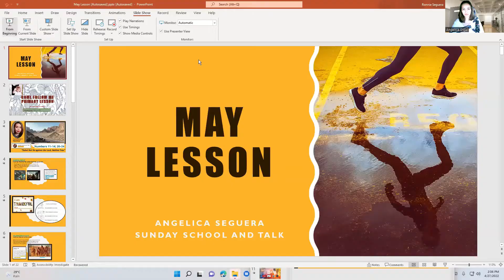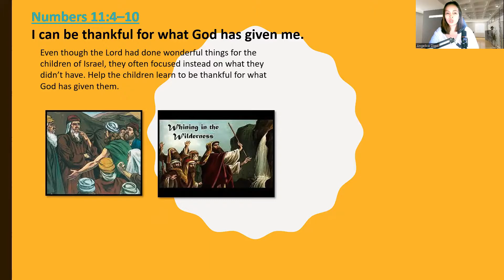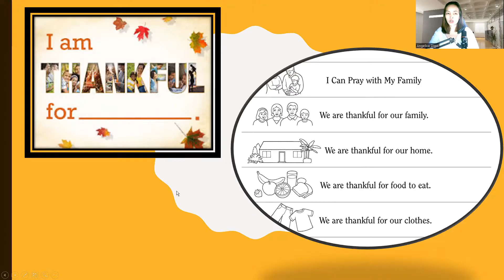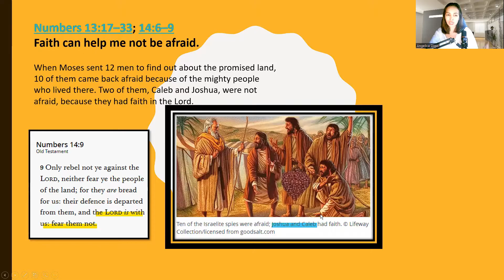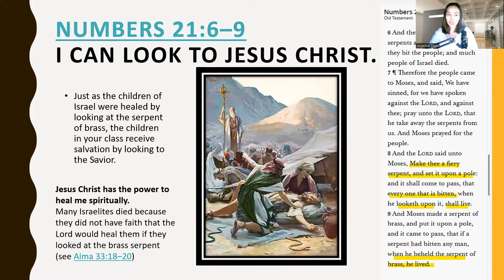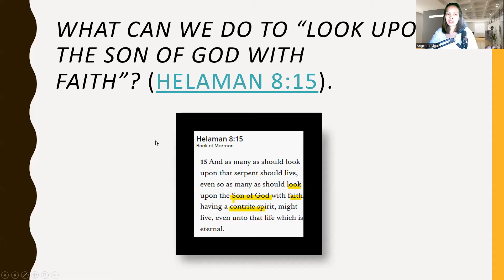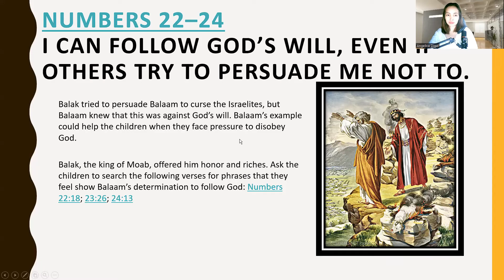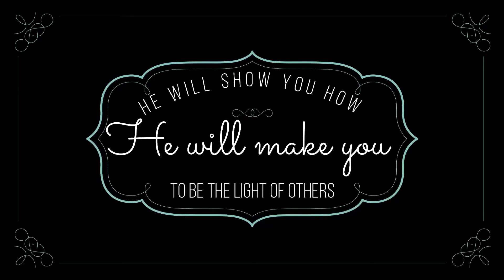Numbers 11-14; 20-24 “Rebel Not Ye against the Lord, Neither Fear”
Numbers 1Numbers 11:4–10 -   I can be thankful for what God has given me.
Numbers 13:17–33; 14:6–9  Faith can help me not be afraid.
Numbers 21:6–9   I can look to Jesus Christ
What can we do to “look upon the Son of God with faith”? (Helaman 8:15).
Numbers 22–24    I can follow God’s will, even if others try to persuade me not to